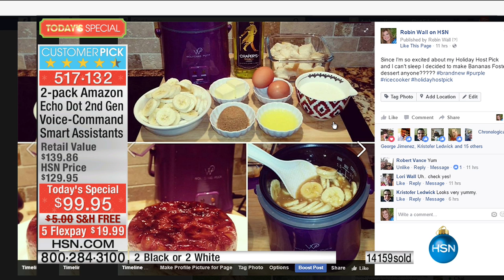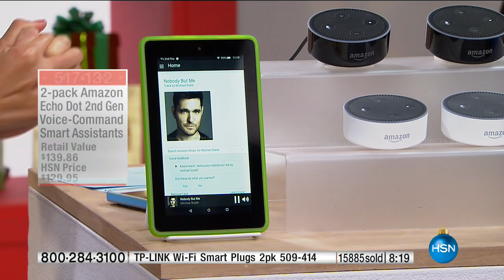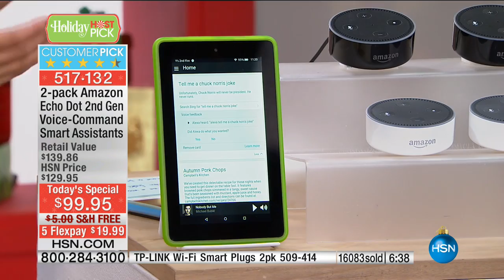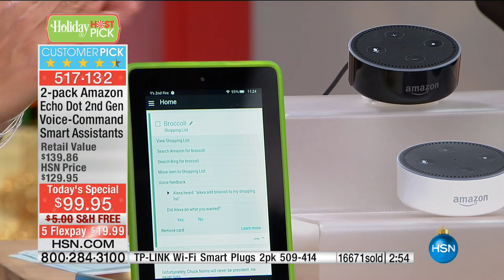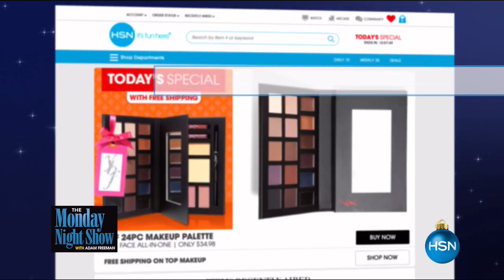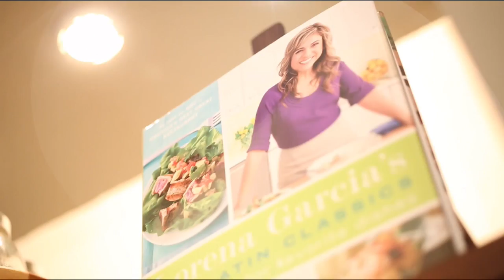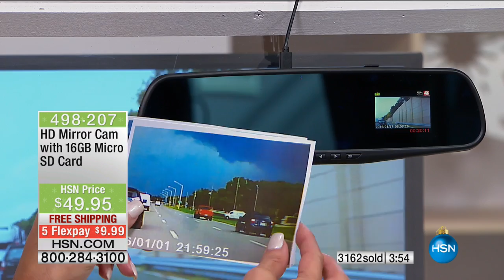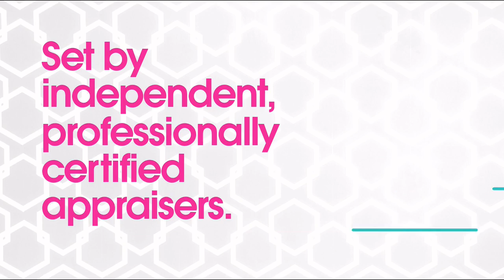HSN | Robin Wall's Holiday Host Picks 10.15.2016 - 11 AM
Show host shares her favorite holiday gifts.